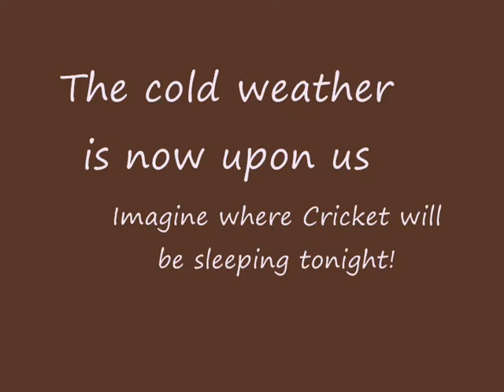Meet, CRICKET, the sweet, friendly, playful Tortie!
Interested in helping get Cricket off the streets?  We'd love to hear from you.  There's a reputable rescue interested in taking her but we need to raise money to have Cricket checked out at a vet, combo-tested (for FIV/FeLV), and get her prepared for adoption.

If you're on Face book, you can pledge under Cricket's plea on the "Save The Leadwell Kitties" public page.  Just scroll down 'til you see her photos.  Thanks!